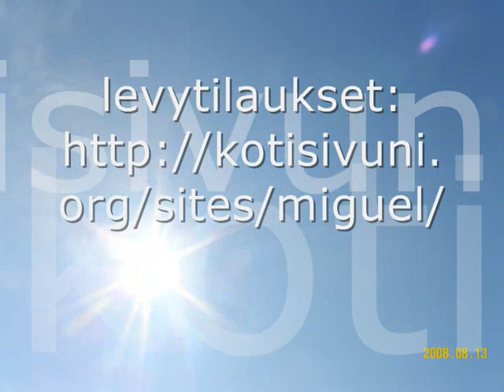Aamuaurinko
Miguelin biisi & retkeilykuvia